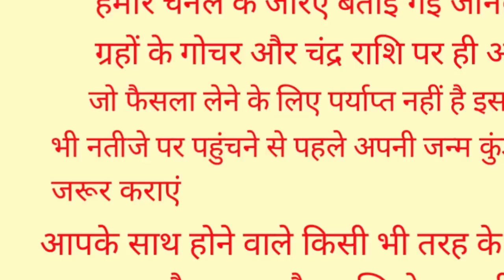2023 Grahan List : 2023 में कब और कितने चंदग्रहण होंगे, Grahan 2023 Date and Time In India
2023 Grahan List : 2023 में कब और कितने चंदग्रहण होंगे, Grahan 2023 Date and Time In India